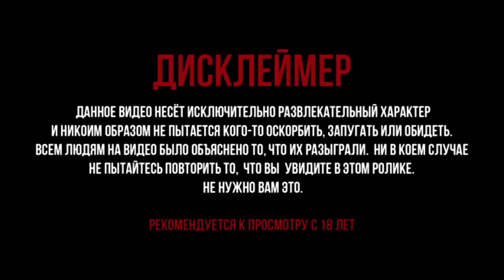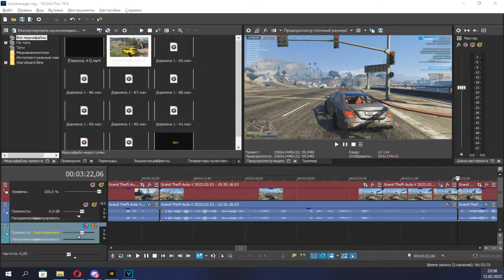КАПТЫ НА SMOTRA RAGE В GTA 5!МОЙ ПЕРВЫЙ КАПТ!КАК, ЧТО И ЗАЧЕМ?НАРЕЗКА УГАРНЫХ МОМЕНТОВ!